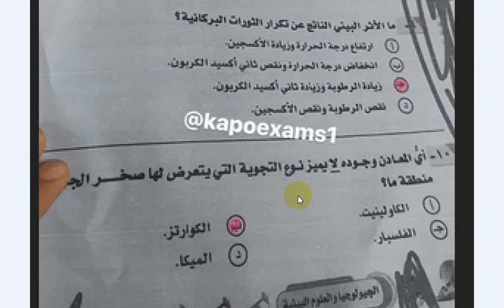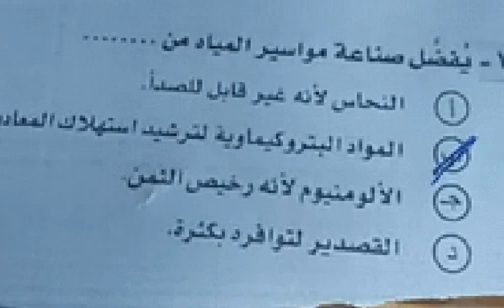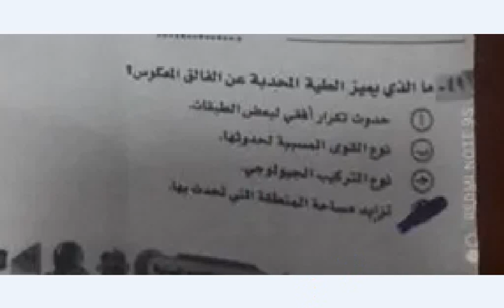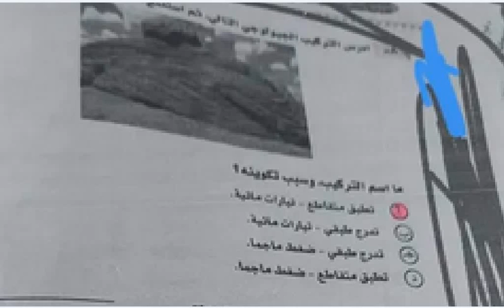تسريب امتحان الجيولوجيا ثانويه عامه 2025 حل الجيولوجيا تالته ثانوي 2025 جيولوجيا تالته ثانوي 2025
حل النموذج الاسترشادي جيولوجيا تالته ثانوي 2025
حل جيولوجيا تالته ثانوي 2025
جيولوجيا تالته ثانوي 2025

حل كتاب التفوق جيولوجيا تالته ثانوي 2025
حل نماذج استرشاديه جيولوجيا تالته ثانوي 2025
امتحان الجيولوجيا 2025
حل امتحان الجيولوجيا ازهر 2025
تسريب امتحان الجيولوجيا تالته ثانوي 2025
تسريب امتحان الجيولوجيا 2025
حل الجيولوجيا كتاب الامتحان مراجعه نهائيه 2025
سامح نشأت جيولوجيا تالته ثانوي
احياء تالته ثانوي 2025
تسريب امتحان الاحياء 2025
محمد ايمن احياء 3ث
تسريب امتحان الاحياء ثانوية عامة 2025 حل امتحان الاحياء تالته ثانوي 2025 حل احياء تالته ثانوي 2025
تسريب امتحان الاحياء تالته ثانوي 2025 حل احياء تالته ثانوي 2025 امتحان الاحياء للصف الثالث الثانوي  2025
امتحان الاحياء للصف الثالث الثانوي 2025
الرياضه البحته تالته ثانوي
تسريب امتحان الاحياء تالته ثانوي 2025
تسريب امتحان الاحياء اليوم
احياء تالته ثانوي 2025 محمد ايمن الهرمونات
حل النماذج الاسترشاديه احياء تالته ثانوي 2025

تسريب امتحان الاحياء ثانويه عامه 2025 امتحان الاحياء تالته ثانوي 2025 حل احياء تالته ثانوي 2025

اجابات كتاب الامتحان احياء تالتة ثانوي 2025
مراجعه احياء تالته ثانوي 2025
حل الامتحان التجريبي احياء 2025
حل الامتحان التجريبي احياء 2025 ازهر
حل الامتحان التجريبي الاول احياء 2025
حل الامتحان التجريبي الثاني احياء 2025
حل الامتحان التجريبي احياء تالته ثانوي 2025
حل الامتحان التجريبي الاول احياء تالته ثانوي 2025
حل الامتحان الاسترشادي احياء 2025
محمد ايمن احياء تالته ثانوي 2025
الهرمونات للصف الثالث الثانوى محمد صالح

امتحان احياء للصف الثالث الثانوي 2024
حل امتحان احياء للصف الثالث الثانوي 2024
امتحان احياء للصف الثالث الثانوي 2025
حل النماذج الاسترشاديه الاحياء تالته ثانوي 2025
حل النماذج الاسترشاديه احصاء تالته ثانوي 2025
حل امتحان الاحياء ازهر 2025
حل امتحان الاحياء 2025

حل امتحان الاحياء للصف الثالث الثانوي الازهري 2025
حل امتحان الاحياء للصف الثالث الثانوي 2024
حل امتحان الاحياء للصف الثالث الثانوي الازهري 2024
حل امتحان الاحياء للصف الثاني الثانوي الترم الاول
حل امتحان الاحياء للصف الثالث الثانوي 2023
حل امتحان علي الاحياء للصف الثاني الثانوي ترم ثاني

مراجعة الاحياء للصف الثالث الثانوي 2025
امتحان الاحياء 2025
امتحان الاحياء تالته ثانوي 2025

مواصفات امتحان الاحياء تالته ثانوي 2025
حل كتاب الاحياء امتحان تالته ثانوي 2025

اخبار امتحان الاحياء 2025

اجابات امتحان الكمياء 2025
اجابات امتحان الكيمياء تالته ثانوي 2025
حل امتحان الكيمياء خالد صقر
اخبار امتحان الكيماء ٢٠٢٥
اخبار امتحانات الثانويه العامه 2025
حل امتحان الجغرافيا تالته ثانوي 2025
حل امتحان الجغرافيا 2025

اخبار امتحان الاحياء اليوم
تسريب امتحان الاحصاء 2025
حل امتحان احصاء 2025
تسريب امتحان الفلسفه والمنطق 2025
حل امتحان الاستاتيكا 2025

امتحان الفلسفه والمنطق 2025
حل امتحان الفلسفه والمنطق 2025
حل النماذج الاسترشاديه الرياضه التطبيقيه تالته ثانوي 2025

الاحياء 3 ثانوى
مراجعه الاحياء 3ث
اخبار امتحان الاحياء
الملغي من الاحياء 3ث
اخبار امتحان الاحياء
موعد ظهور نتيجة الثانوية العامة 2025

موقع نتيجه الثانويه العامه 2025
ازاي اجيب نتيجه الثانويه العامه 2025
موعد نتيجة الثانوية العامة 2025
رابط نتيجة الثانوية العامة 2025
لينك نتيجة الثانوية العامة 2025
متي تظهر نتيجة الثانوية العامة 2025
كيف اجيب نتيجه الثانويه العامه 2025
هل ظهرت نتيجه الثانويه العامه 2025